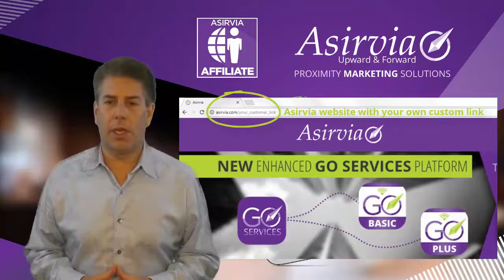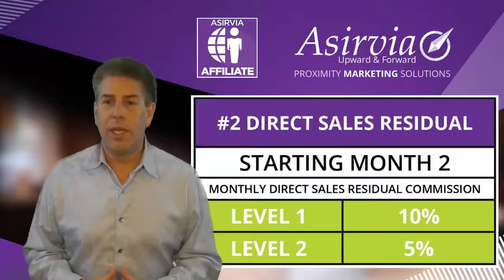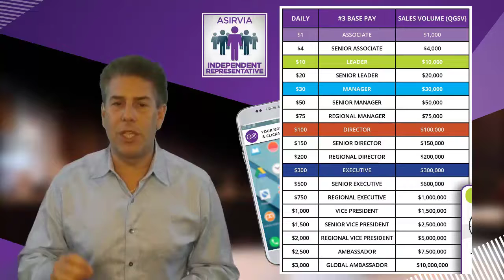Asirvia Compensation Plan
Hosted by Curry Russell and Scott Devore  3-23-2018

Asirvia Go  - Lead Generation Turned Upside Down!

HI, I am Gema McAlister (pronounced like Jemma)
... to order Asirvia's GO! BEACON TODAY! Advertise to Android and Iphone Users within 400 METERS of your device with ease (That is 94 Football Fields TOTAL if you need help converting the amount of coverage in EVERY direction from it! It comes activated and the battery lasts upto 1 year. Just take it out of the package, turn it on, follow the instructions to activate and you’re up and running! Want me to personally answer your questions?

**SUBTITLES AVAILABLE IN SPANISH BY CLICKING CC**

No matter what business you are in this is the perfect addition to your advertising! This is LITERALLY blowing people away, with how affordable this is!

The Asirvia Go! Beacon is battery powered and lasts an entire year! The battery is SUPER EASY to change! Just undo the back with a coin or key, and it will open right up for you, letting you pop in the new battery. The NEW GO 400 also has the code of the GO laser etched in the back of it, so you won't ever forget which device is what. (Just don't open the backs off multiple GO's and mix them all up, because you could accidentally put the back of one on a GO that it doesn't belong to, and it may confuse you. There is a way to find out which GO is what, but it's best just not to mix them up with the backs off!)

A few more fun facts about this amazing device:
Keep an Asirvia GO! in your car and promote your brand wherever you go. Keep one at each active listing for 24/7 marketing to anyone walking by.

Attach them to your open house signage to share directions and photos. The opportunities are endless.

If you own a Golf Course, you can put a GO at EVERY hole and have different advertisers get "advertising space" for that GO, and you can promote different services to the club members and even special offers to non-club members that will be getting your notification that are within proximity of it. Attracting new customers...That is what every business needs, right?

No matter what business/company and even Organizations you are in, this is the perfect addition to your advertising!

The Network Marketer's Dream and a GO! for all businesses!

*Are you a Real Estate agent wanting more listings?
*Mortgage Broker?
*Car Sales Agent wanting more sales?
*Restaurant owner wanting more customers?
*Bar owner wanting more traffic?
*Retail store with an offer to share?
*Trying to raise money for charity?
*A band or artist that wants to share future gigs with the crowd?
*Insurance agent?
*Legal Service?
*Financial Service?
*Dentist?
*Interior Designer?
*Gym Owners?
*Hair salon?
*Nail salon?
*Spa?
*Chiropractors and Medical Offices?
*Do you have a lawn care service?
*House cleaning business?
*Car Shop?
*Roofing Business?
*Carpet Installer?
*Janitorial service?
*Delivery service?
*Dry Cleaning/Laundry Service?
*Do you have a home based business?
*Are you part of a direct sales company?
*Churches that want to stop printing all the weekly pamphlets?